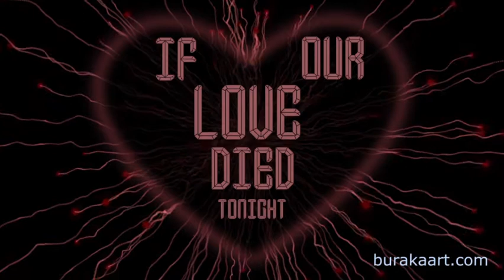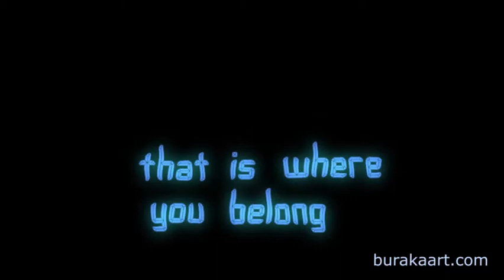I still believe in love (Unofficial Lyric video)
Lyric Video Sample I made in After Effects for Josh London ;
animation and editing: Barbara Owczarek.
Inbox me for more details if you are interested in commissions.